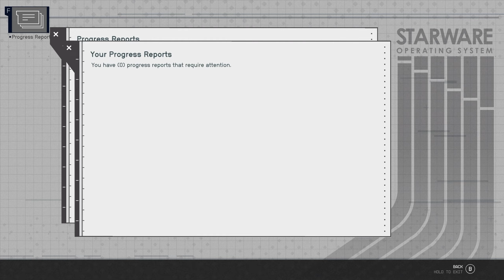Sarah Morgan: Little Judgy (Starfield)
STARFIELD: EPISODE 2

Boys, they say one thing, they mean another.

Companions am I right?

00:00 Intro
09:12 Dude saves the day!
16:00 Oh great, here we go already.
17:11 The Dump itself
21:25 Errrr. sure